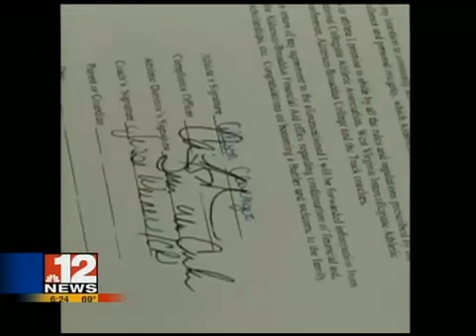WCHS Track Star Signs to Run at Alderson-Broaddus College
Allison Clevenger will run track and cross country on the collegiate level next year.